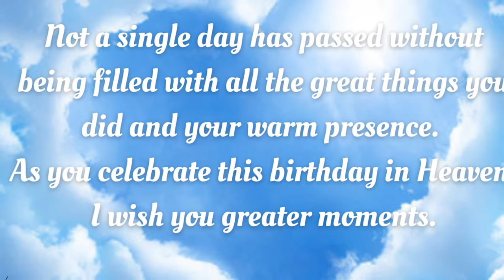HAPPY BIRTHDAY IN HEAVEN | HEAVENLY BIRTHDAY SPECIAL WISHES | BIRTHDAY SONG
We bring you some of the most heartwarming birthday wishes for your  loved ones who may have passed on. You would be amazed by the comfort it brings to commemorate the memories you shared with them, especially on their birthdays.

Looking for the perfect gift or inspiration for your special occasions?
Check out this Angel Wings Memorial Photo Frame perfect way to hold your loved one who has gained their wings in remembrance

🎁 Discover Thoughtful Gifts and Special Occasion Ideas on Amazon 🛍️
Explore a curated collection of heartfelt wishes, unique gift ideas, and memorable moments on Amazon. From birthdays and anniversaries to graduations and holidays, find something special for every occasion.

Click the links below to explore our favorite picks and make your celebrations even more memorable! 🎉:

Some of the footage of this products were gathered from multiple sources including, fellow creators, and various other sources. If you are the creator or owner of the footage and have reservations please notify us via YouTube comments or email and we will accommodate you.